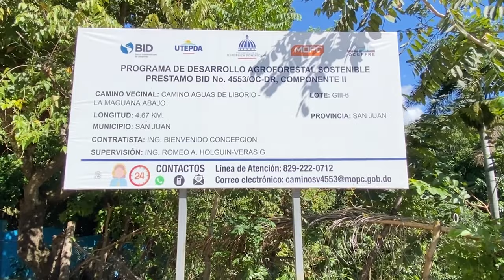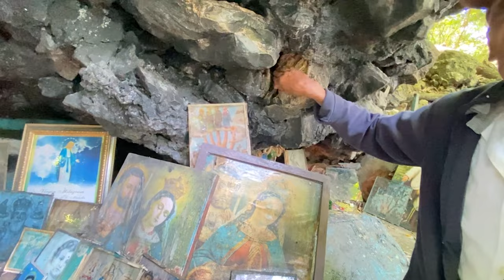La Historia de la Agüita de Olivorio Mateo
Un reportaje sobre la Agüita de Olivorio Mateo, realizado por programa Primera Plana, que produce el dinámico comunicador Jimmy Duval, por el canal de 10 Tele-cable San Juan, al que Bohechiodigital.com, tuvo acceso.

Mateo, fue un campesino de La Maguana Arriba o bien El Palmar, en la Cordillera central de República Dominicana. A principios del siglo XX (1908 o 1909 según las fuentes), surgió una tormenta, en el valle de San Juan de la Maguana, durante la cual desapareció durante unos días.
Al volver, contó su experiencia: había tenido contacto con San Antonio Esclarecido (o San Gabriel según las fuentes) y éste le había conferido una misión, la de salvar al mundo.

Era hijo de Andrés Mateo y Sacarila Ledesma, agricultores que vivían de la explotación de pequeños predios agrícolas.

Su arraigo como líder lo convirtió en fuente de preocupación para los gobiernos de Ramón Cáceres y Eladio Victoria e igualmente fue considerado un peligro por las fuerzas de ocupación estadounidense de la primera intervención militar norteamericana en la República Dominicana.

Entre 1916 y 1922, se enfrentó en 16 ocasiones a las fuerzas de ocupación que detentaban el poder en el país. En 1920, Liborio consintió en entregar las armas que había en el grupo, pero algunos de sus seguidores, sobre todos algunos perseguidos de la justicia que se habían refugiado en el movimiento, se opusieron.

A partir de entonces, el gobierno de intervención consideró a Liborio el guerrillero más peligroso del país y agilizó los aprestos para darle muerte.

 Ese mismo año, Liborio y los soldados regulares bajo el mando de las tropas de intervención libraron en el lugar conocido como «La Peñita» un fuerte combate, el cual dejó un saldo de decenas de muertos y 67 heridos.

En esa ocasión, el «Maestro» logró escapar con vida y se atrincheró con más de 200 hombres en la loma Sabrosa, en el noroeste de la república, próximo a la frontera,.

​ En ese último punto, Liborio Mateo Ledesma fue abatido a tiros el 27 de junio de 1922, al igual que uno de sus hijos.

Este era el inicio de su triple misión como curandero, profeta y guerrillero. Se presentó como un hombre de barbas largas que se autoproclamó enviado de Dios.

Curaba enfermos con un trago de ron y un tomo llamado "Tirindanga", a la vez que exhortaba a la gente a vivir en paz, incentivaba el culto a la Santísima Trinidad y hacía dramáticas profecías. 2​3​4.​

Fue llamado por algunos de sus seguidores el Maestro o simplemente Papá y se convirtió en una especie de mesías para los habitantes de la región sur de República Dominicana.